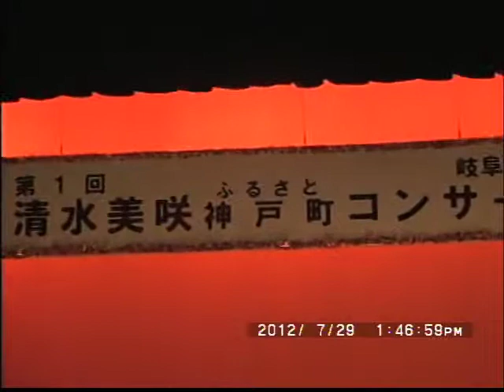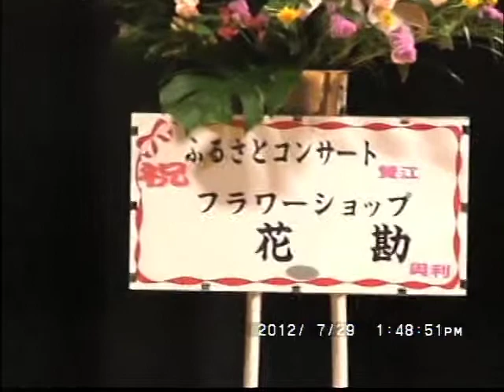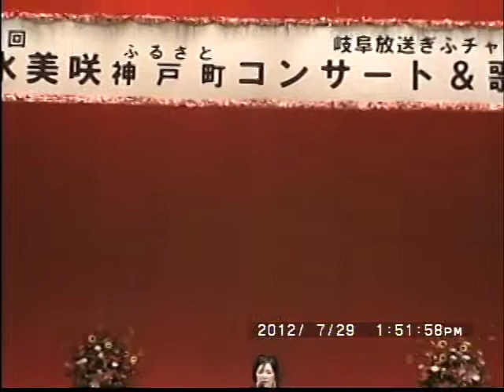みちのく未練 清水美咲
シンガープロ　ジャスラック許諾配信
ビデオ撮影：三原清男様
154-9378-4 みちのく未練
作詞 恵羅
作曲 梅田　正
オリジナル歌手：清水美咲

歌でつなごう絆･･･
清水美咲ふるさとコンサート＆チャリティー歌謡祭
平成24年7月29日（日）神戸町中央公民館大ホール
岐阜放送ぎふチャン公開録音
主催：神戸町（ふるさと）コンサート開催実行委員会
後援：神戸町教育委員会・岐阜新聞/岐阜放送ぎふチャン
司会進行：伊藤弘子　南一星
企画構成：プロジェクト　ファイブ